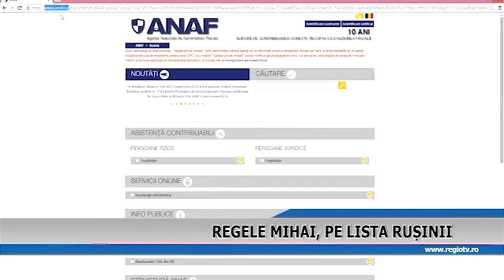REGELE MIHAI PE LISTA RUSINII